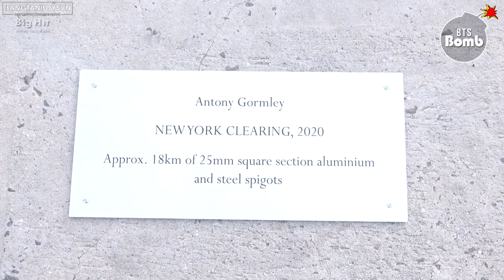[VIETSUB] [BANGTAN BOMB] BTS at the CONNECT, BTS exhibition in New York - BTS (방탄소년단)